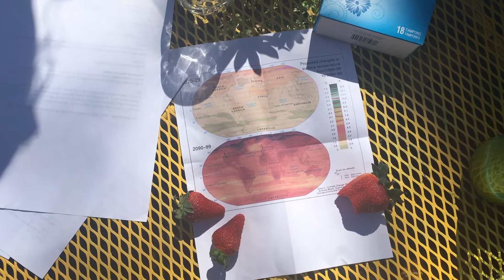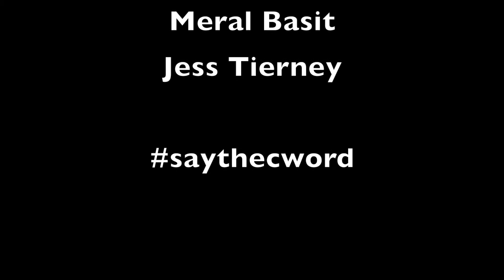Climate Change is the New C Word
It's okay to say it!

Written and Directed by Jess Tierney

Featuring:
Teagan Ferdinandsen
Hayley Chung
Eavan Huth
Meral Basit
Jess Tierney